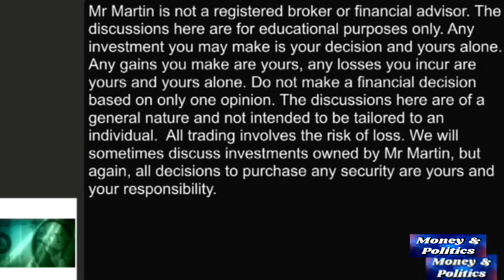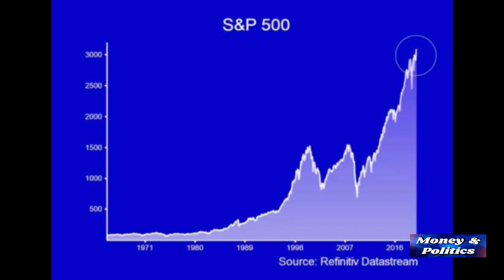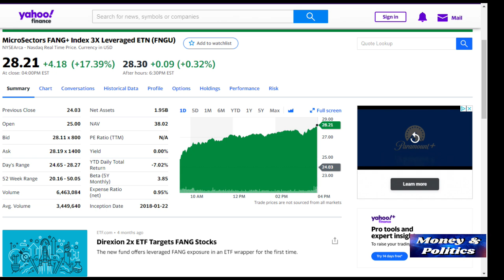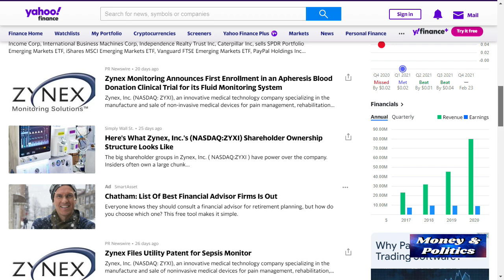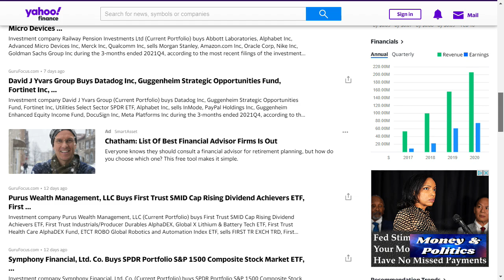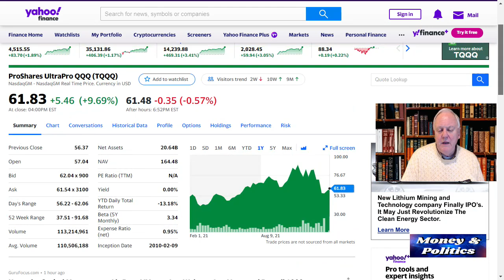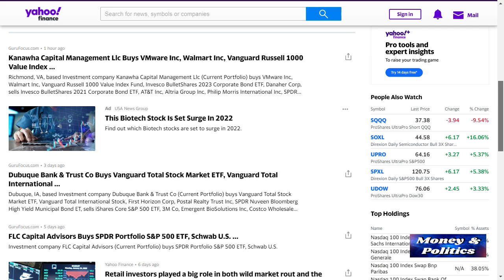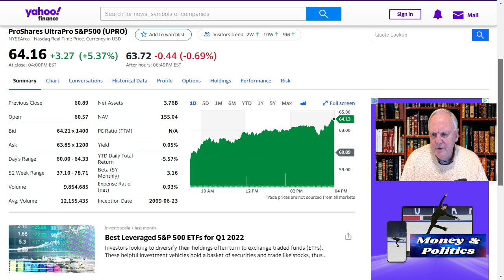The Wall Street Lemmings Swim back to the Green side of the Stock Pool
Most of the stocks we've followed bounce back, some up strongly, as we close out the WORST month in the S&P since March 2020.